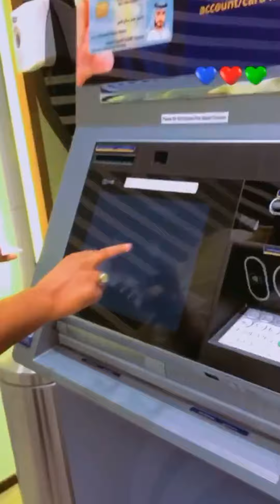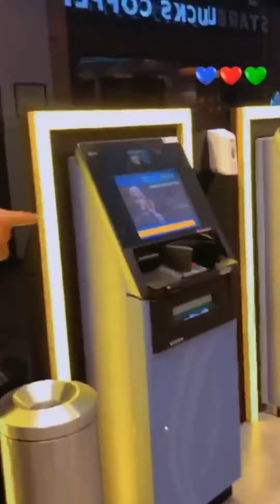Cheque Deposit in Dubai